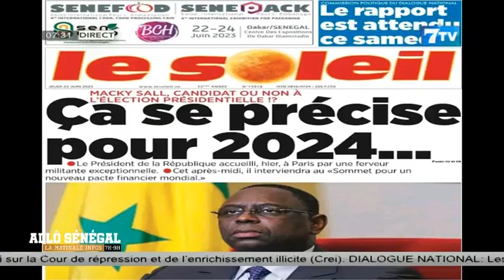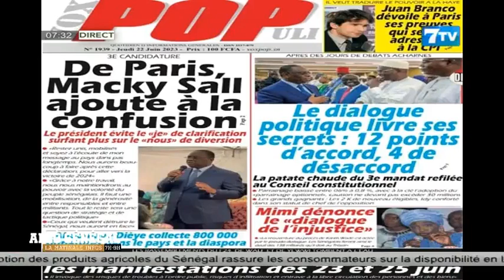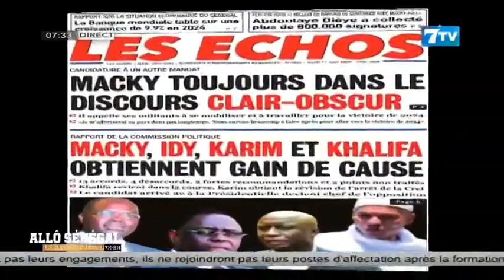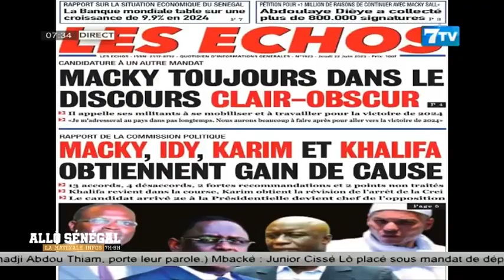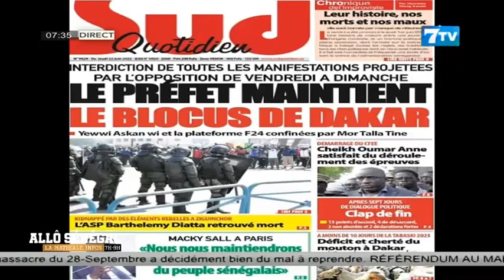Allô Sénégal - la Matinale Infos du Jeudi 22 Juin 2023: La revue de presse